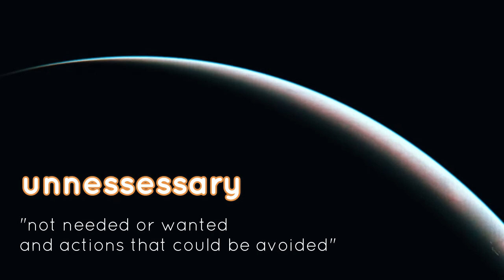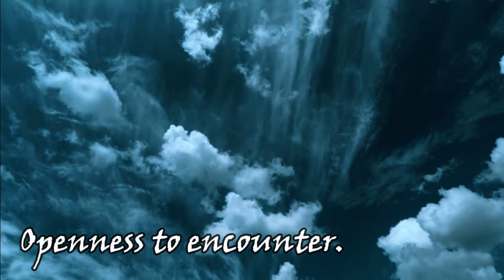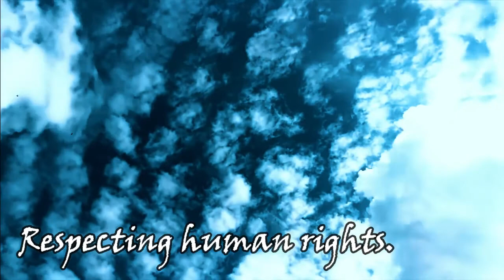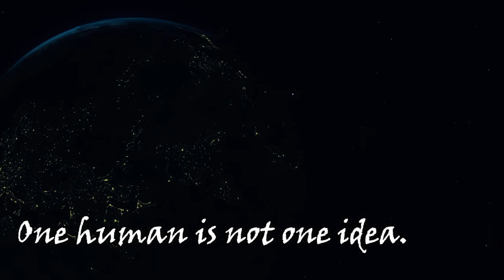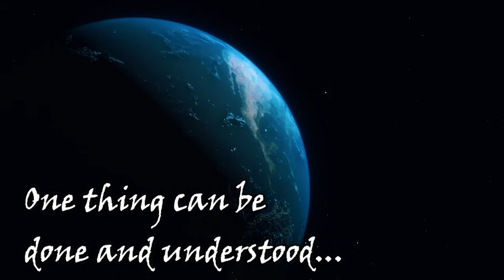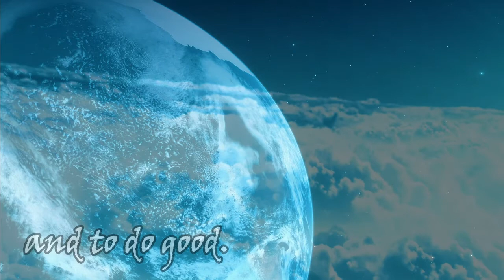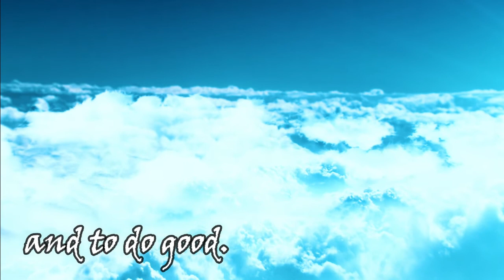Beyond unneccessary abyss by Petri Puroaho (Finland) 2021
Music composed and video edited by Petri Puroaho 2021.

MUSIC: ”Beyond unneccessary abyss” (esp. Más allá del abismo innecesario): 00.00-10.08

Free voiceovers and sound-effects by FreeSound
Free visuals by Pixabay & Pexels

Written journey by Petri Puroaho:

Beyond...
”cannot find words or to describe in words
the emotions one wants to express”

...unnessessary...
”not needed or wanted
and actions that could be avoided”

...Abyss.
”profound, endless
and something that cannot be measured”

The story:
Human interaction.
Openness to encounter.
Responding with dialogue.
Enriching diversity.
Inclusion.
Respecting human rights.
Evolving as humans.
One human is not one idea.
One thing can be done and understood ...
… in many different ways.
We are all capable off adapting,
and to do good.

Beyond unneccessary abyss

Muchas gracias!
Kiitos!